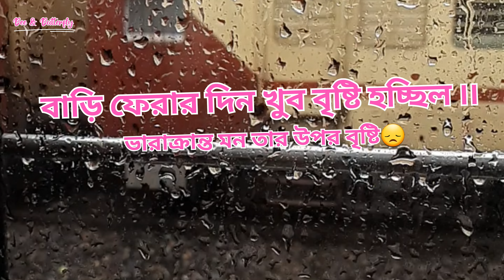Old Memories of Purulia Visit || vlog#minivlog photography purulia Bee & Butterfly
used music:- 🎶 Diwana hua badal...
singer:-Asha Bhosle & Mohammad Rafi